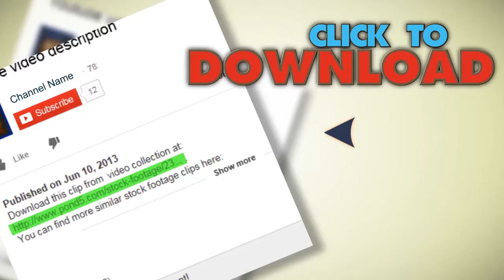Stars And Moving Clouds. Stock Footage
You have watched Stars And Moving Clouds. Stock Footage"